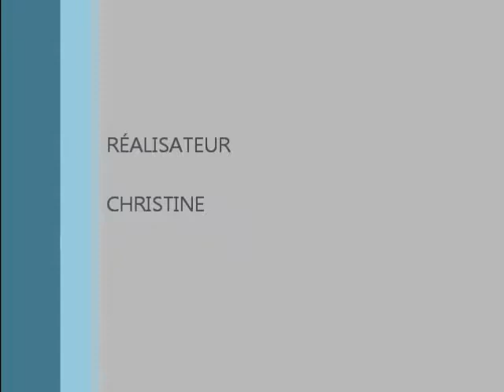8 mai LE PARC BRAZEY en plaine